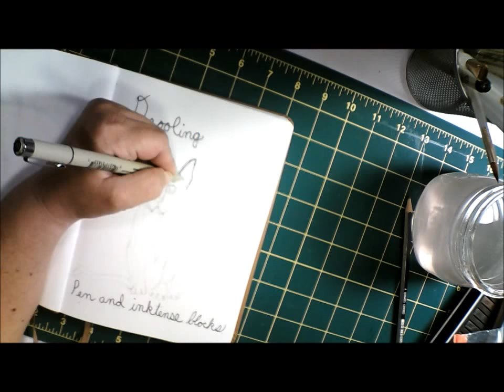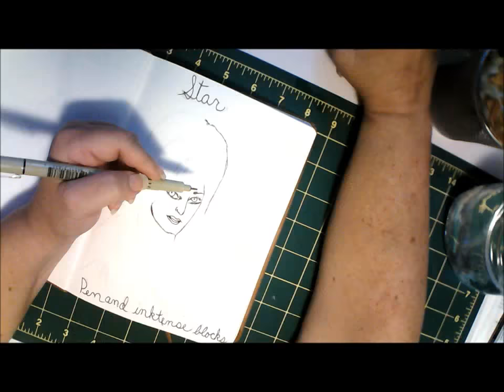Inktober 2018 Part 1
Inktober time lapse video